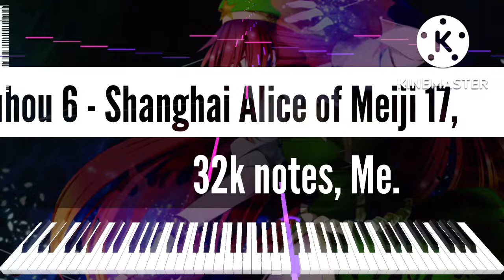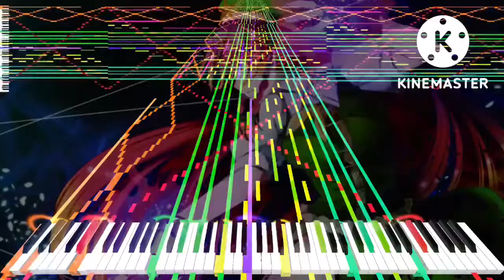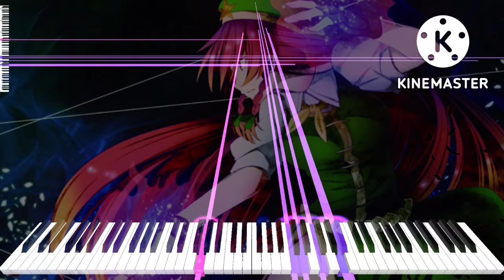[Black Midi] Touhou 6 - Shanghai Alice of Meiji 17, 32k notes, Me.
Midi info.
File name; Touhou 6 - Shanghai Alice of Meiji 17.mid
Notes; 32,399.
Blacker; Me.
Original video; This one.

Software info.
Synth; KMC.

system info.